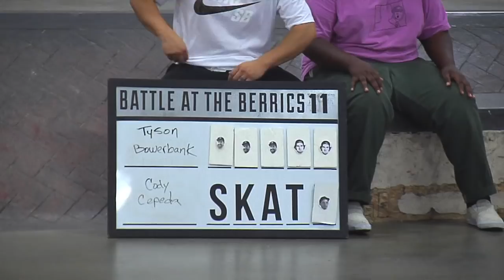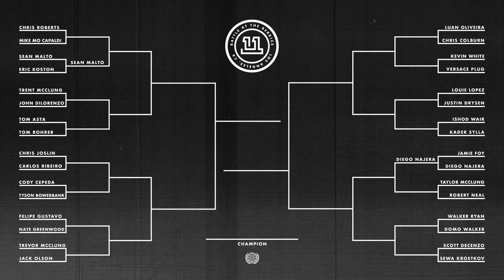BATB 11 | Cody Cepeda vs. Tyson Bowerbank - Round 1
In this BATB 11 match, returning BATB 7 champ Cody Cepeda goes toe-to-toe with Tyson Bowerbank.